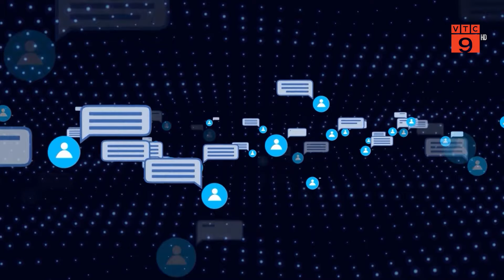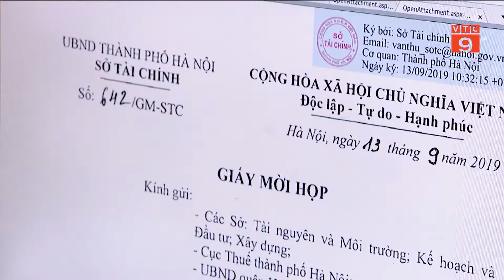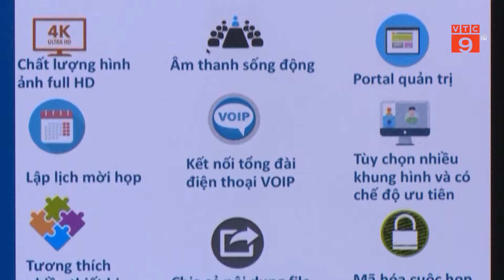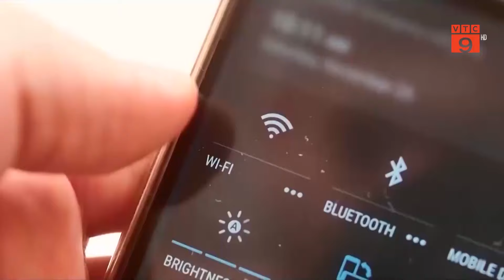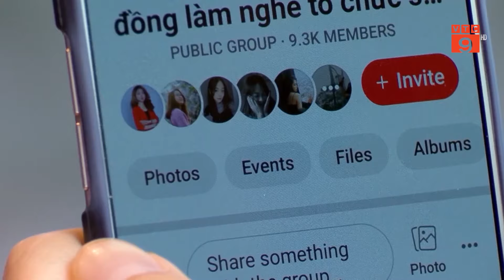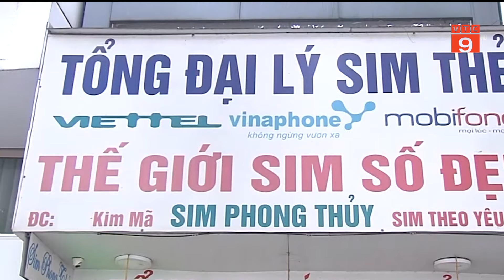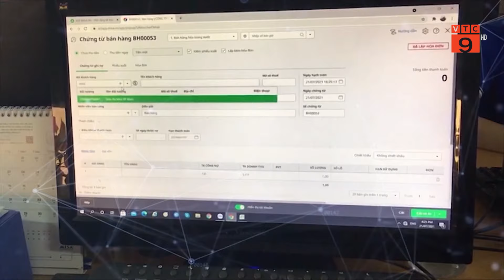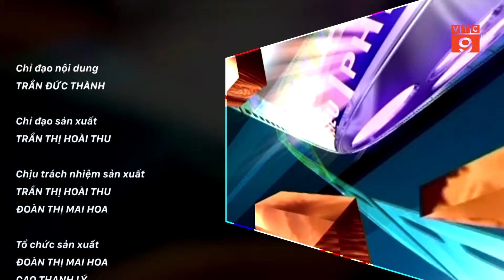PHÓNG SỰ TÀI LIỆU: XU HƯỚNG CHUYỂN ĐỔI SỐ TRONG NGÀNH VIỄN THÔNG | VTC9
VTC9 | PSTL_XU HƯỚNG CHUYỂN ĐỔI SỐ TRONG NGÀNH VIỄN THÔNG